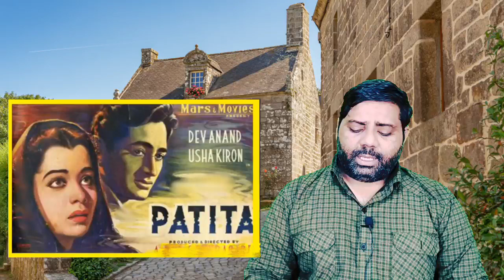फिल्मों के कपटी लाला सीएस दुबे| सच में नफरत करते थे लोग|| CS Dubey biography by Sudesh kumar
c s dubey
c. s. dubey
c s dubey biography
c.s dubey age
c.s. dubey songs
c. s. dubey films
c.s. dubey facts
c.s. dubey movies
c.s. dubey scenes
c. s. dubey movies
dubey
c.s. dubey interview
chandrashekhar dubey
cs go pramod dubey
chandrashekhar dubey actor
cs dubey
vikas dubey
cs dubey wife
cs dubey films,l
cs dubey actor
c s dubey reath
cs dubey movies
cs dubey family
vinay dubey
vikas dubey case
shikha dubey
vikas dubey house